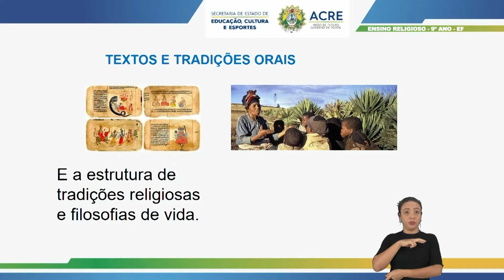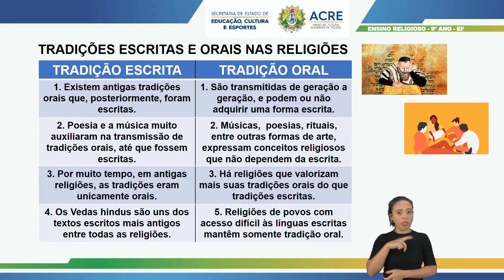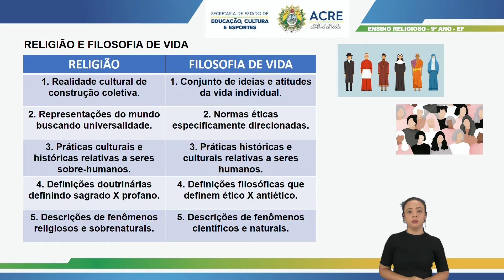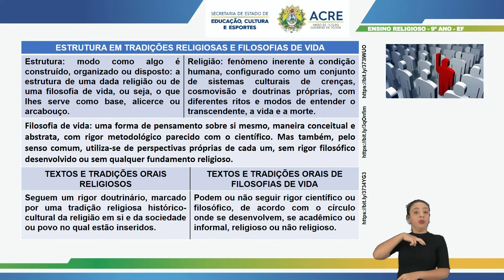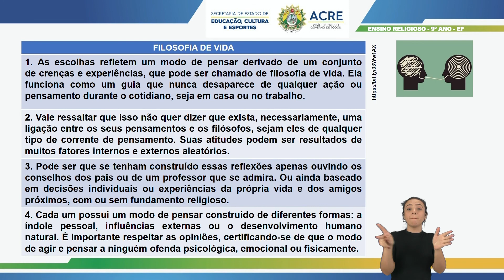9º Ano - Ensino Religioso - Aula 09 - Diferentes Tradições Religiosas e Filosofias de Vida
9º Ano do Ensino Fundamental - Anos Finais.
Aula 09 de Ensino Religioso.
Tema: Diferentes Tradições Religiosas e Filosofias de Vida: Leitura e Interpretação de Textos que as Estruturam.
Professor: Cid.
Ano Letivo 2021
Acesse: